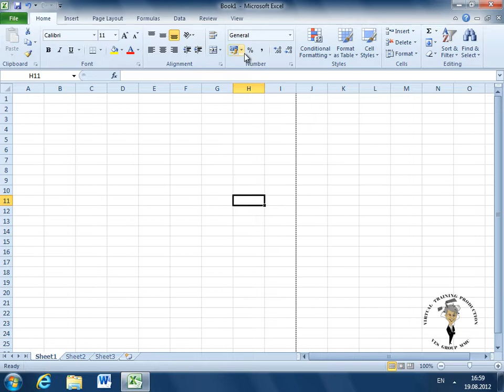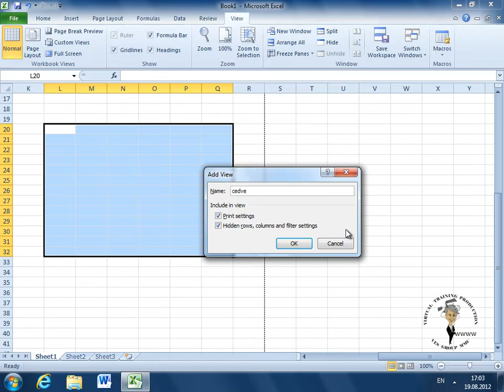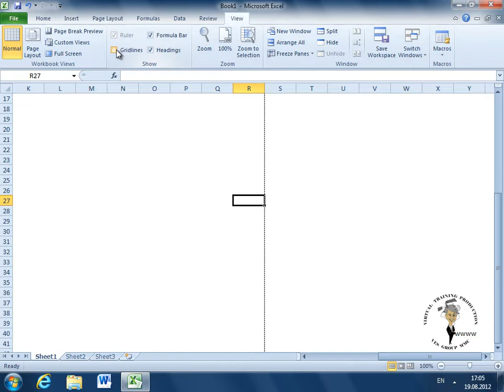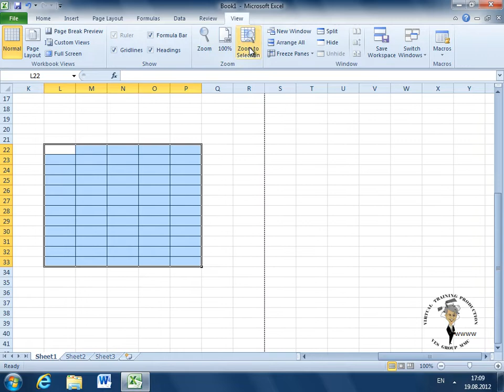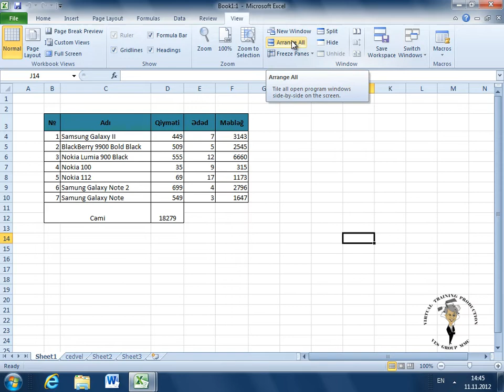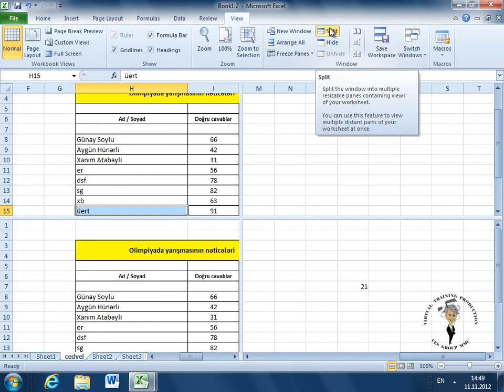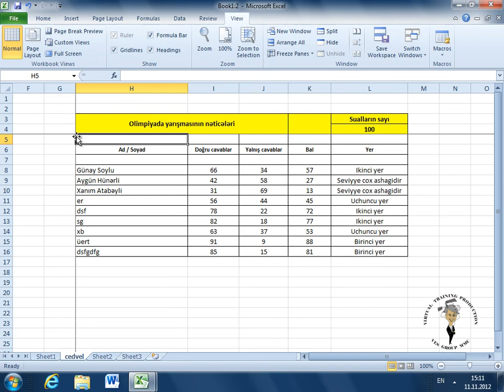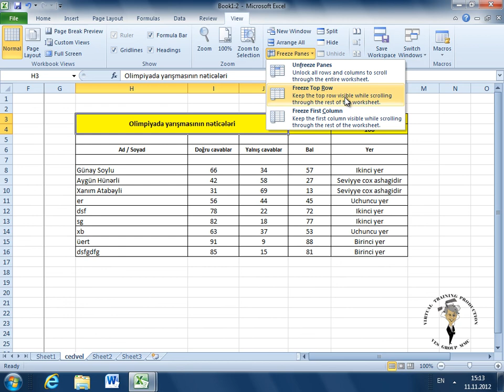Exceldərsləri | Dərs 31 | Excel - Görünüş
Exceldərsləri - Bu dərsimizdə sizinlə Excel proqramında görünüşlə bağlı dəyişikliklərin edilməsi qaydalarına baxacağıq